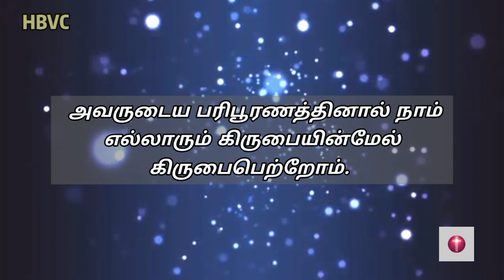Holy Bible Verse Channel ||இன்றைய வசனம் ||Today Bible Verse||05/08/2022✝️🙇🏼‍♀️